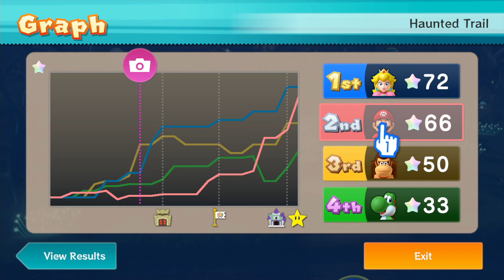Mario Party 10 Mario Party #3 Haunted Trail (Peach Vs Mario Vs Yoshi Vs Donkey Kong)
Mario Party 10 Mario Party Haunted Trail (Peach Vs Mario Vs Yoshi Vs Donkey Kong) with Hard Difficulty Gameplay.